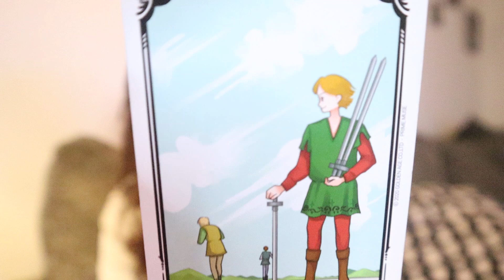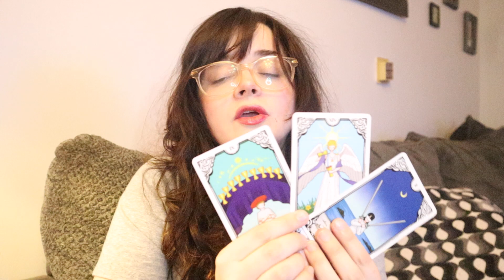TAURUS - Coward Finally Speaks Up